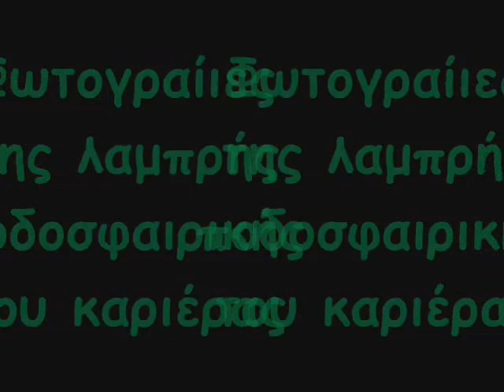Photo collection of Giourkas Seitaridis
A photo collection of Greek defender Giourkas Seitaridis. Photos from his career and his everyday life.